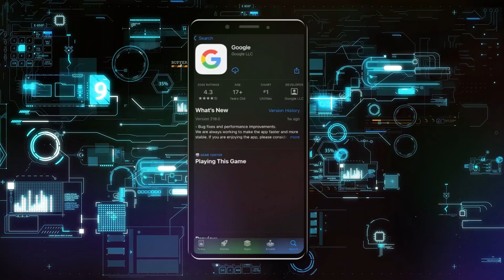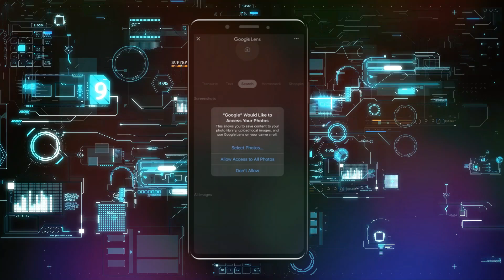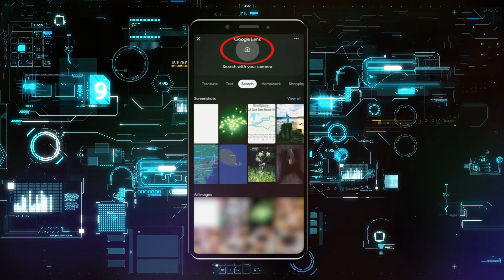Cómo Cerrar Sesión de Correo en iPhone